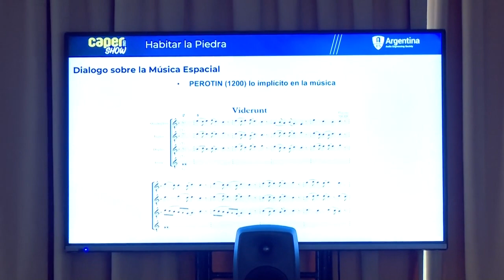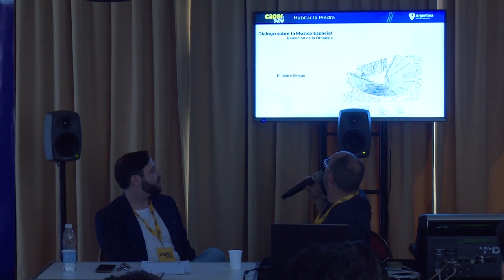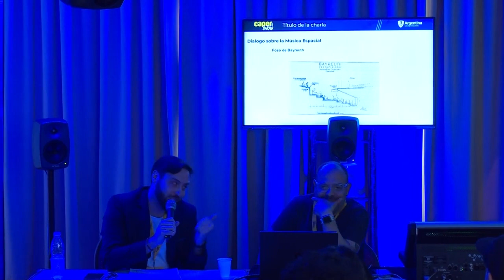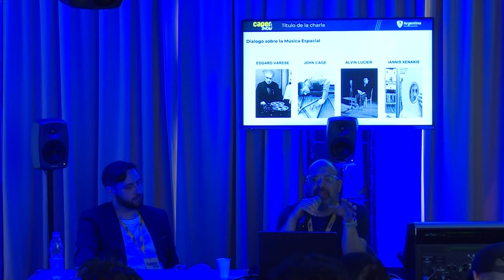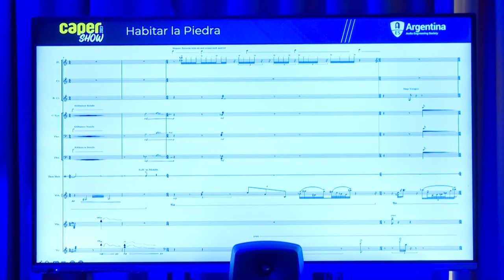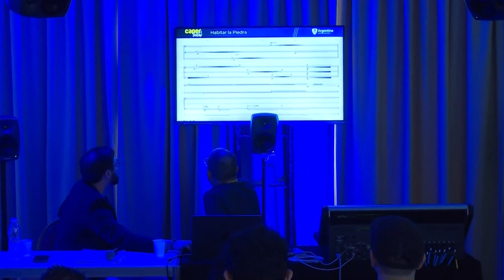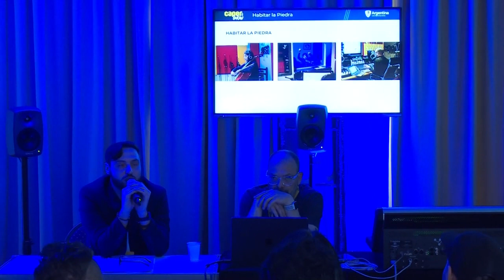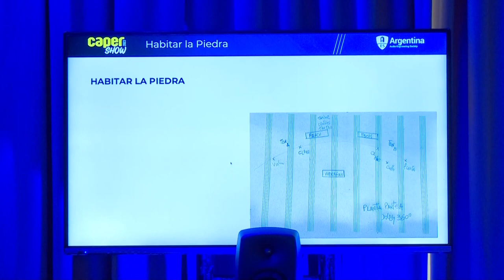AES LATAM immersive Tour Buenos Aires 23 - Conferencia: "Habitar la piedra"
Jueves 9 de noviembre, 12.30 Hs. Auditorio 1
Conferencia: "Habitar la piedra": pensar la composición de una obra para ensamble desde una perspectiva espacial. Su producción musical en el estudio para un formato 360 Se escuchará la obra "Habitar la piedra". Se conversará sobre su estructura forma y orgánico. Las fases de la producción. La mezcla Atmos 360 de la obra.

Disertantes: Agustín Tocalini y Jorge Chikiar (el audio de este video fue adaptado y no pretende reemplazar la experiencia en vivo de Audio Inmersivo)

AES Argentina agradece a la organización y autoridades de CAPER SHOW 2023 por acompañarnos en esta iniciativa. Tambien queremos brindar un agradecimiento especial a AES LATAM, a Genelec y a Equaphon por el constante apoyo.